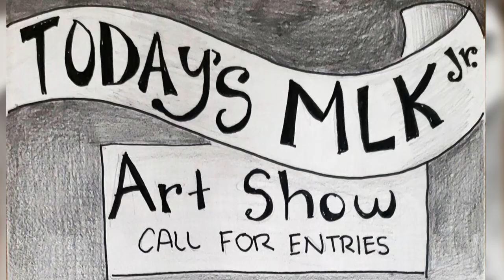Logan Live January 7, 2020